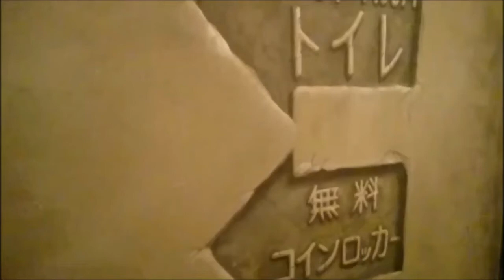高尾山トリックアート美術館（女子・男子トイレ編）TRICK ART MUSEUM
館内で唯一、驚いた空間となりました。トイレ内のトリックアートでお楽しみ下さい。